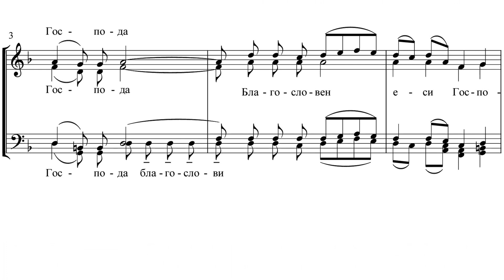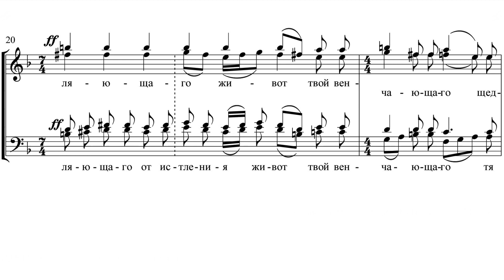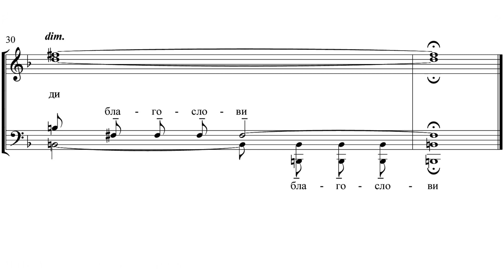«Благослови душе моя Господа» С. Желудков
«Благослови душе моя Господа»
муз. С. С. Желудков